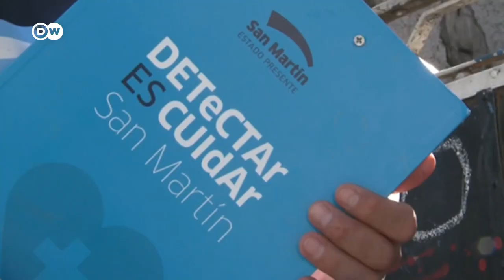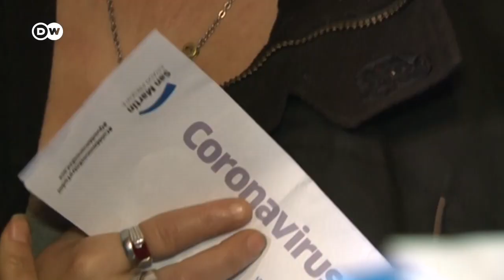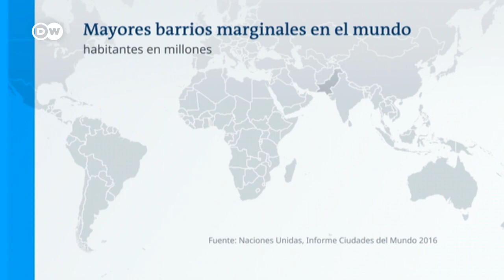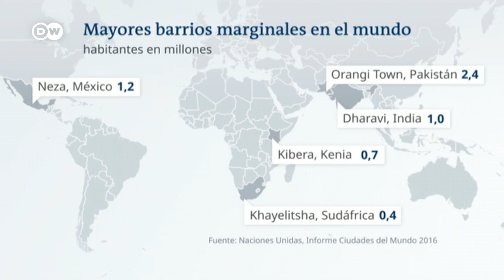A más pobreza, más virus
Más de mil millones de personas corren mayor riesgo de contraer la covid-19 debido a las condiciones de las favelas y otros asentamientos informales. A su vez, la pandemia hará aumentar la pobreza.